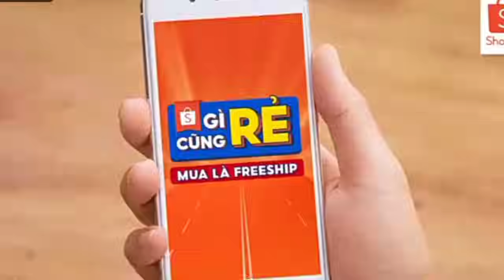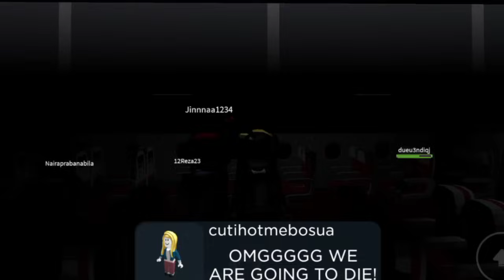Roblox Chuyến bay bất ổn cùng Cừu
Cho cừu 01 like 01 đăng ký nhé